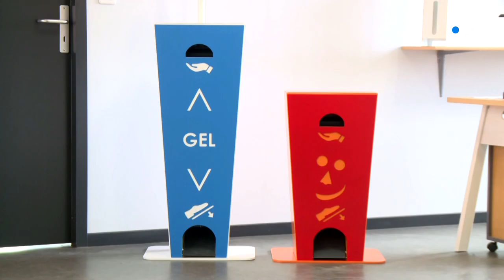Des inventions pratiques pour lutter contre le coronavirus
Des bornes de distribution de gel robustes, un crochet innovant. Les idées ne manquent pas face au virus. Elles ont permis à des PME béarnaises de faire face. Et depuis le déconfinement elles croulent sous les demandes. Le succès est au rendez-vous pour ces produits Made in France et 100% Sud-Ouest.

Reportage de Elisabeth Gonzalez et Eric Poussard